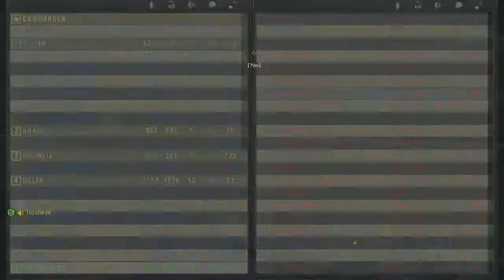US Infantry TG Scrim Part 4 of 4 - Project Reality v0.9